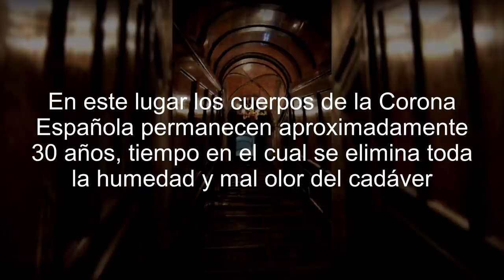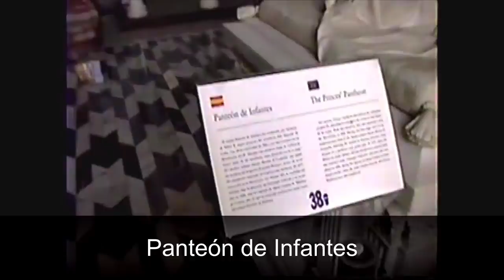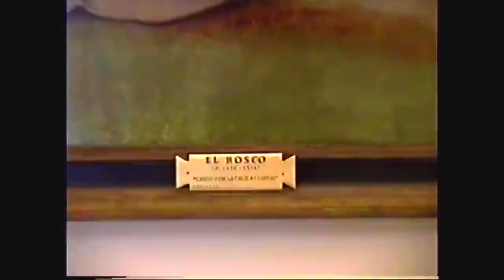Cripta Real del Monasterio de San Lorenzo de El Escorial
El Pudridero, Panteón de Reyes, Panteón de Infantes